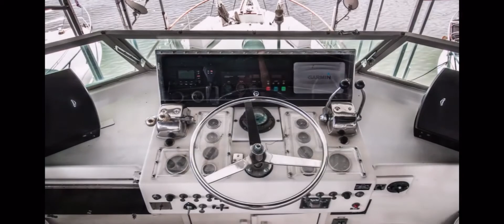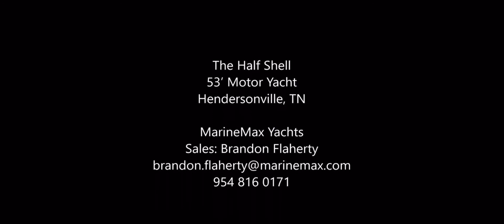April 10, 2020